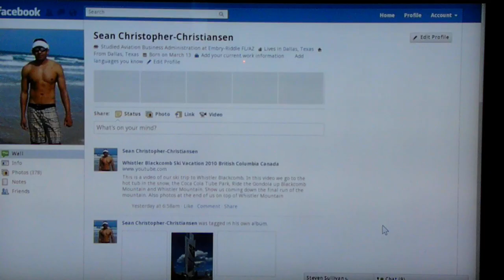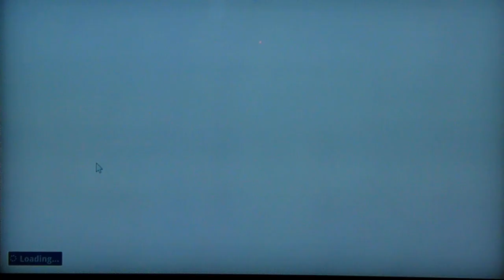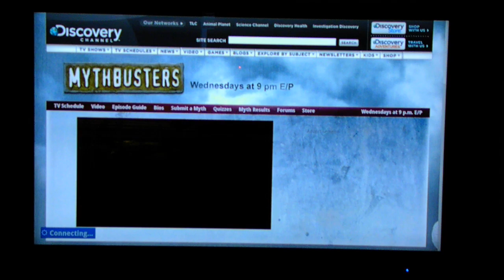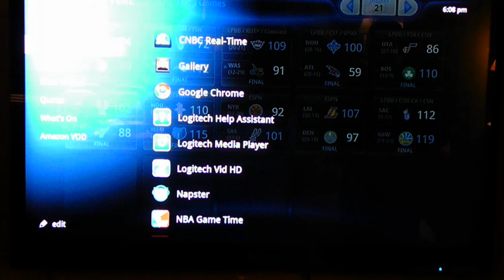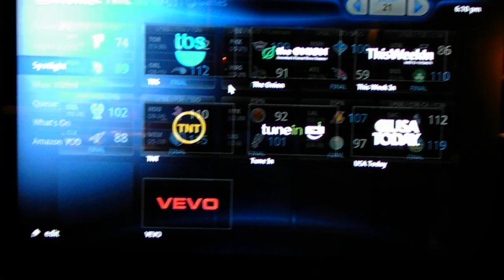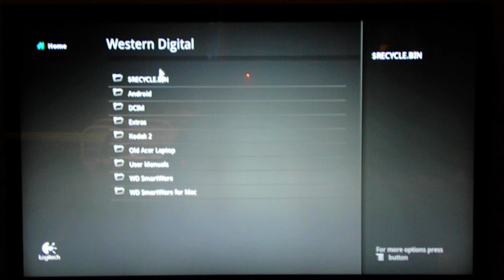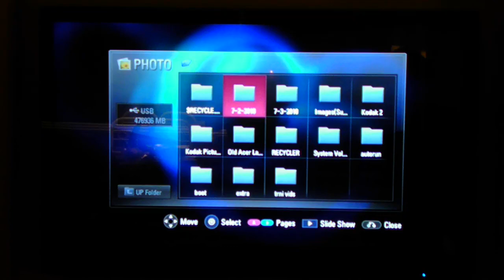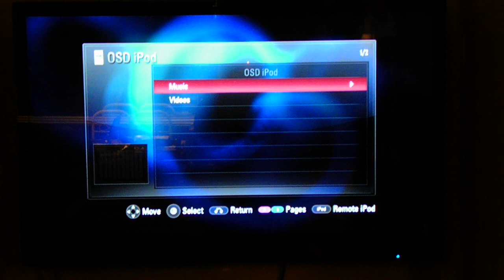HD Review of Google TV by Logitech Revue on LG SL80 Plus Overview of LG LHB977 Blu-ray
This is an in-dept Review of Google TV.  What is Google TV? The goal of Google TV is to turn television and web into a seamless experience, giving you access to online content and videos from the comfort of your living room.  Google TV will include a powerful search engine (of course) so you can easily find the shows you're looking for without browsing through lists and guides. Google TV merges content from sources like Netflix, YouTube, sports websites, and many other sources along with your traditional television content, so everything is available in one central location.
A full version of Google's Chrome browser will also be included with Google TV, so you can browse the internet just like you would on your computer. You'll also have access to your photos and web applications like Pandora.

In this video I show you some of the basic functions such as the search on Google TV, the applications, Netflix and Youtube.

At the end I also go over the LG LHB977 Home Theater Systems Blu-ray system.  It is also better that the Media system by LG Revue.

Anyways this video has lots of information on the workings of this product.